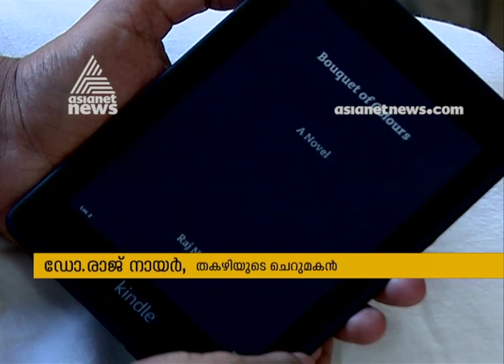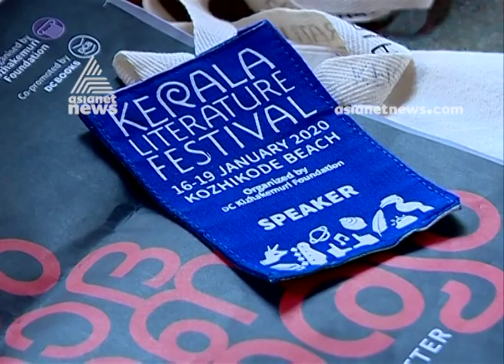Writer Thakazhy's grandson Dr. Raj Nair plans big budget english film based on his novel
Writer Thakazhy's grandson Dr. Raj Nair plans big-budget English film based on his novel  Raj Nair is an Indian author and filmmaker who writes in his native language Malayalam and English.